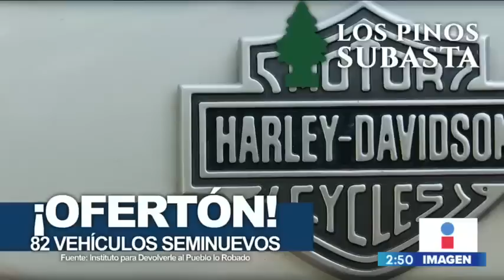¡Habrá grandes ofertas en la subasta de autos de lujo en Los Pinos! | Noticias con Yuriria Sierra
¡Grandes ofertas en la próxima subasta en Los Pinos! ¿Para cuántos les alcanza?